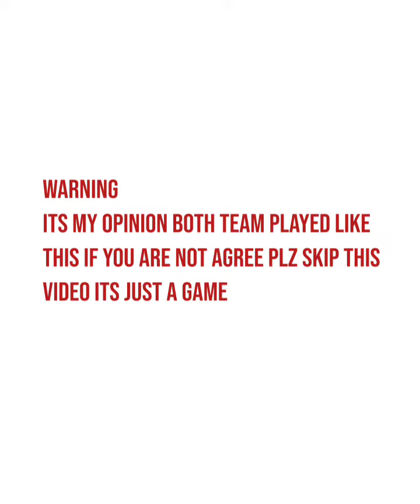Nottingham Forest Vs Preston Highlights / EFL Championship 2021-2022